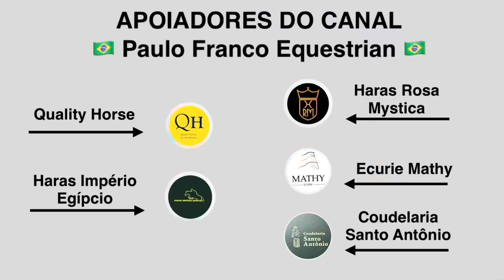Gabriel Kayan Soares Magalhães - Expecto Vieux do Santo Antônio (24/11/2024)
CSI-W RIO DE JANEIRO/ CIRCUITO DE AMADORES 5ª ETAPA E CIRCUITO DE SÊNIOR TOP 10ª ETAPA
GP - 1,45M - AST/JR/SR/U25 Tipo: CRONÔMETRO COM UM DESEMPATE, DUAS VOLTAS - 1ª volta
Resultado - 0